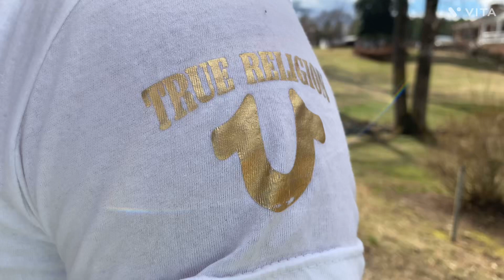Toddler ( Prod. Dagga Beatz) Official Music Video